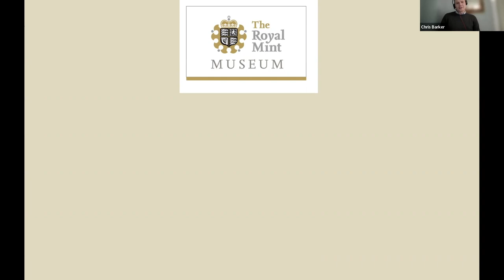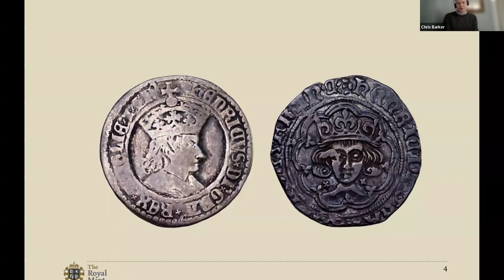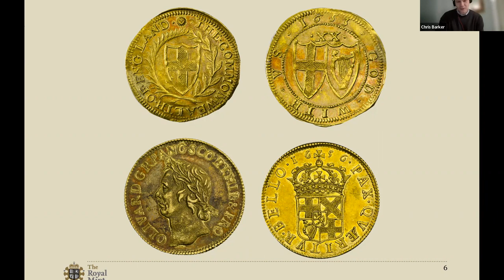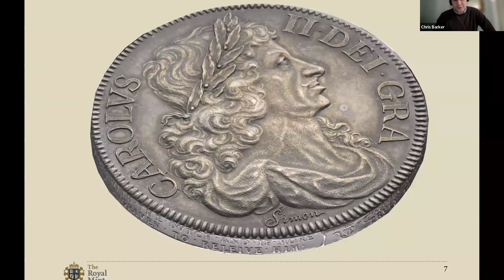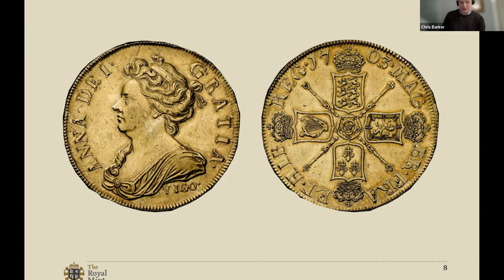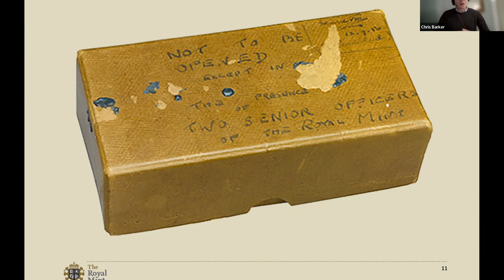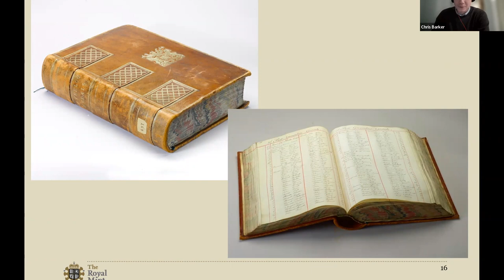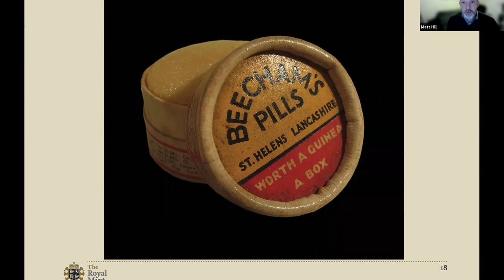Treasures of the Royal Mint Museum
The Coin Collector team recently hosted a special webinar showcasing some of the many numismatic gems held at The Royal Mint Museum. Presented by Chris Barker, Information and Research Manager at the Royal Mint Museum, the webinar highlighted some of the remarkable and rare items held in the collection.